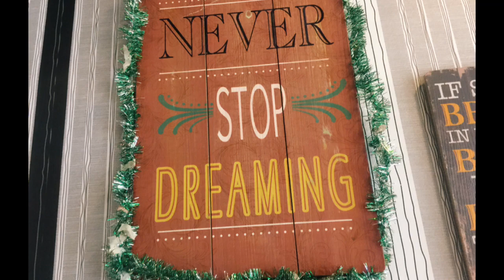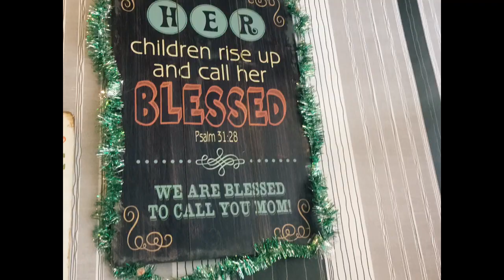Eating At Redbuck’s || PJFAMILYVLOGS